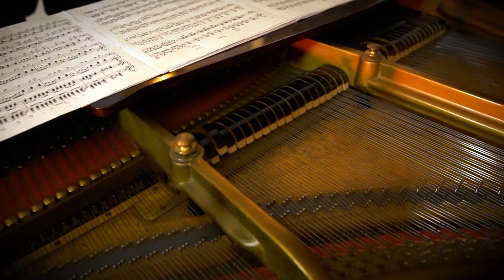8 ALLEGRO TANGABILE Leonardo Marconi Cuarteto y Adriana Nano Album Vivo en Casa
ADRIANA NANO y LEONARDO MARCONI CUARTETO, VIVO en casa
Un material grabado totalmente en vivo.
ADRIANA NANO, voz
LEONARDO MARCONI, arreglos, piano y dirección
RENATO VENTURINI: bandoneón
PABLO SANGIORGIO: violín
HERNÁN MAISA: contrabajo
Temas VIVO en casa

Video: La Fragua estudio
Grabación y mezcla: Juanji Sosa de La Fragua Estudio
Masterización: Daniel Ovie de Ovie Mastering